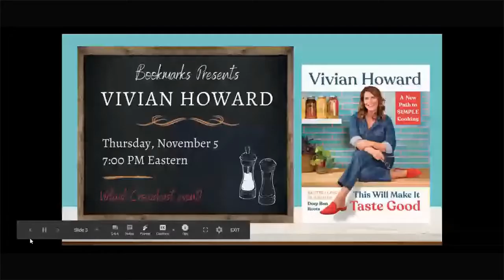Bookmarks Presents Erin Brockovich in Conversation with Justin Catanoso